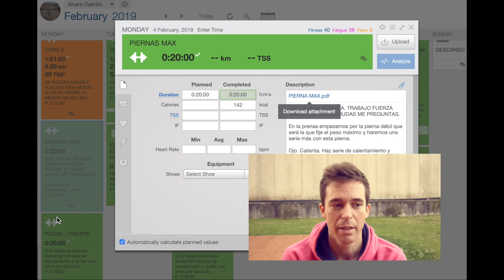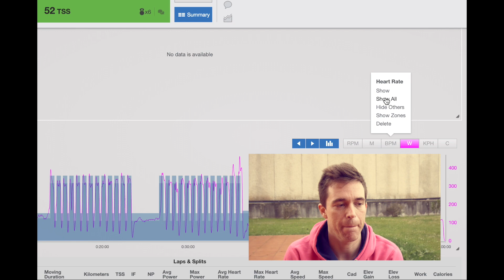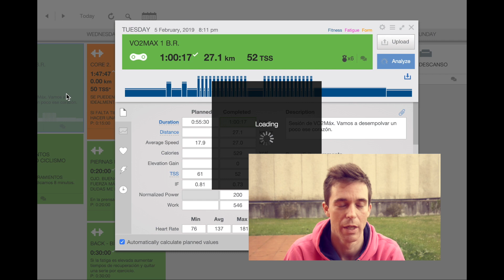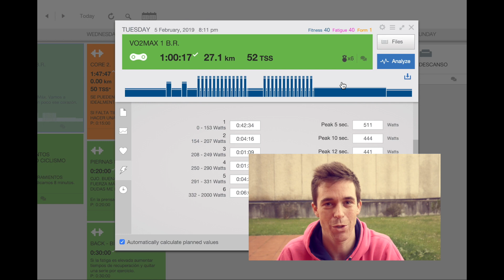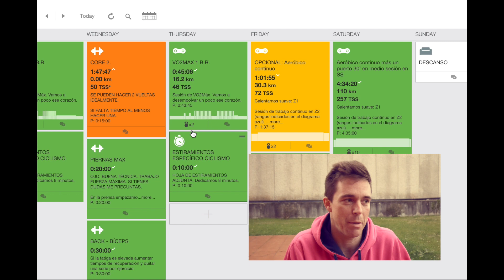MIS ENTRENAMIENTOS DE LA SEMANA | VLOG 07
¡Buenas chic@s! Nuevo vlog donde aprovecho para comentaros los entrenamientos que estoy haciendo esta semana ya que algunos me habéis preguntando vía Strava

MI MATERIAL y GADGETS RECOMENDADOS
►En BICI:
*Casco Kask Protone
*Pulsómetro Wahoo (BT y ANT+)
*Luz Trasera See.Sense ICON+
(Descuento 12% y envío gratuito para pedidos superiores a 30 euros)

►GRABACIÓN:
*Panasonic Lumix DMC-G81 12-60 (G85)
*Micrófono Rode VideoMic Rycote
*Mi cámara de Acción: GoPro Hero 4
*La versión nueva: GoPro Hero 5